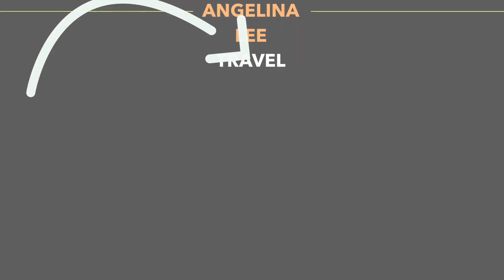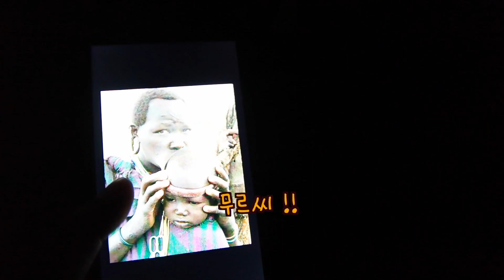선인장열매 먹고, 펠리칸과 노래 부르기🌸 아프리카 에티오피아 여행 브이로그 ! 즈와이 ethiopia travel video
00:00 즈와이 보트트립 !
저번 보트트립보다 좀 더 저렴하게 했어요.ㅋㅋㅋ 결국 흥정은 통하는 !
300 비르 !

00:29 에티오피아에서보는 대형 선인장 !

01:17  야생 선인장 열매 시식 !

01:57 pyton 잡는 방법

02:20 포스 넘치는 에티오피아 섬 주인

03:33 에티오피아 로컬 와인 마시기
와인마시다가 찾아온 정전... 그리고 처음알게되는 에티오피아의 부족